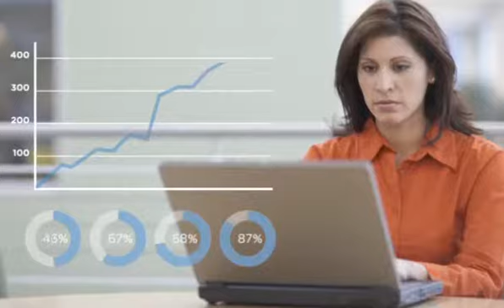Commonwealth Technology Video ipad